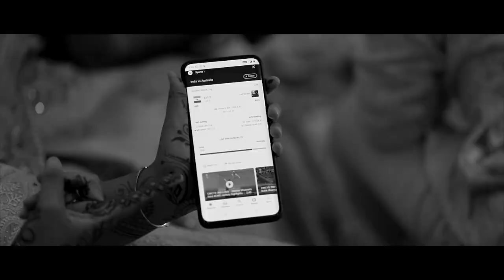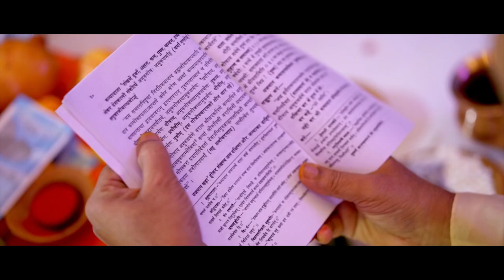Wedding Film that's Truly Indian with a bit of Cricket | WhatKnot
What do you do when your wedding is on the day of The World Cup? - Watch this wedding film teaser by WeddingSutra favourite WhatKnot to get an idea.

Video Courtesy: WhatKnot
Song: Love Always Wins (LoveWins) by Mikey Wax